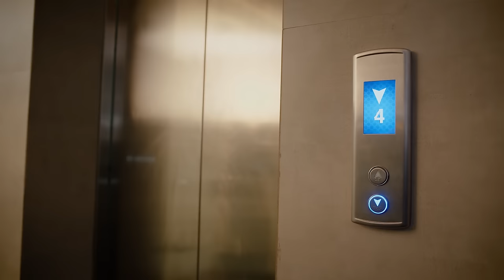Owooma - Mcsan Mr Finelines (Official music Video)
Shot and directed by Dave Thymas

LYRICS
Verse 1
Sityenga webananmbuza ani eyagutwala

Nze yegwe ansiita sifaayo bali bameka bewasanga kati nze akulina

wenalozaako obugalo nenkomba
vibe nezinkwata
Ekibelenge laba wekibwatuka
byenali ndowoza olwo nebikyuuka

Newekunaaba kusima mpuku
ndi sima nkubike amatu
nkufune ngoli mupya tuku
kugwe ndi wakola mputuu

chorus
obuzibu owooma nosukka
Am in love with your whole body features
baby ogenda nowoona nosukka
Am in love with your body structure

verse 2
mukama yageleza kugwe nga atondawo abalungi
nange love entuufu njizude
kansibewo ebinjii

Baby sengejja bwonotwaala
omutima gwange gwoba osooka
Nzenna omukwano gundi bukyiika
gwa ate ontade eno kukyookya

I fall for you every single day
Ela ntya myo wen u go far away
Nesudeyo mukinnu osekulee
Njagala nkusimbe omukwano owulile

Kuba yenze alina entobo
Omuko akime enkonko
Omukwano gwenina gulimu nebisoko
To d bone marrow me love will just follow
Nkwagala okuva kumutwe paka kuntobo

Chorus
obuzibu owooma nosukka

Verse 3
wenalozaako obugalo nenkomba
vibe nezinkwata
Ekibelenge laba wekibwatuka

Chorus
obuzibu owooma nosukka